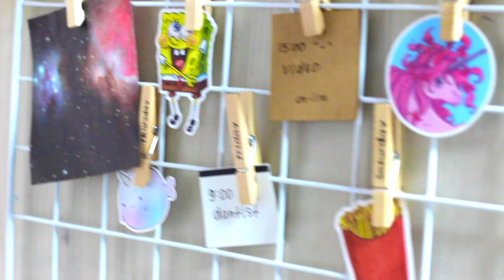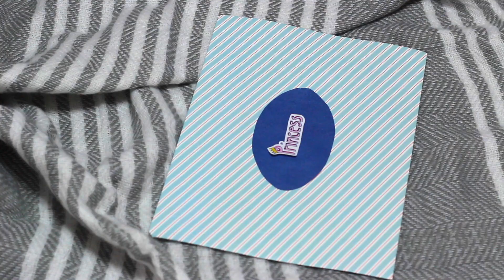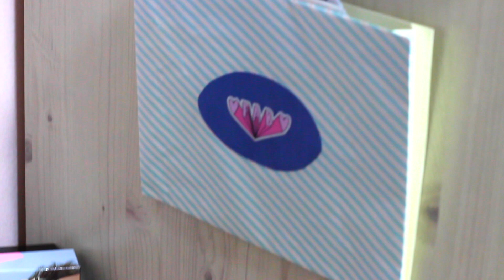DIY: ОРГАНИЗАЦИЯ РАБОЧЕГО СТОЛА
Всем хай=) сегодня покажу вам как я организовала свой рабочий стол=)!!!